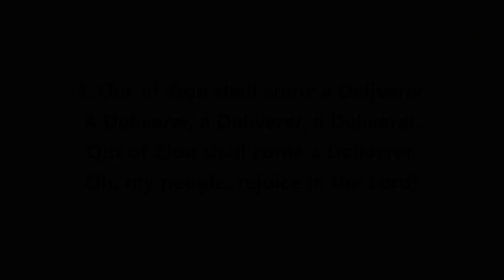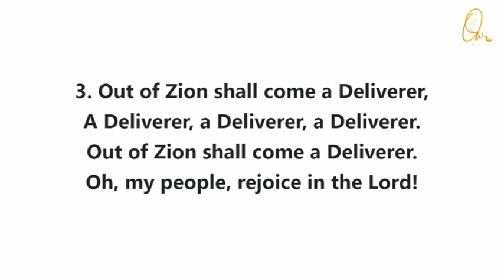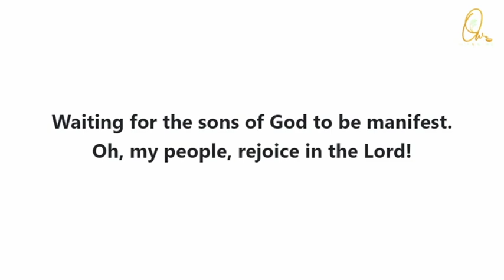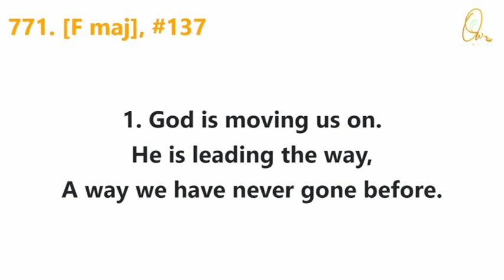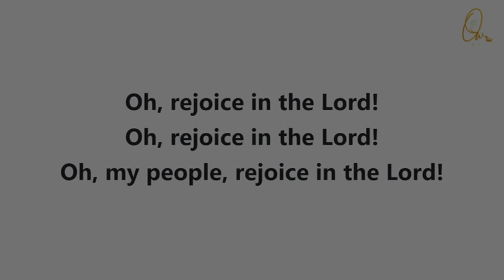God is Moving Us On - No 771